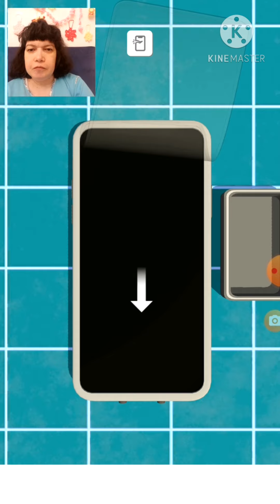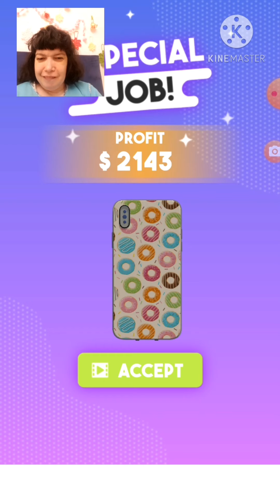Sa ne jucam Repair Master 3d jocuri gratuite pentru telefoane Android